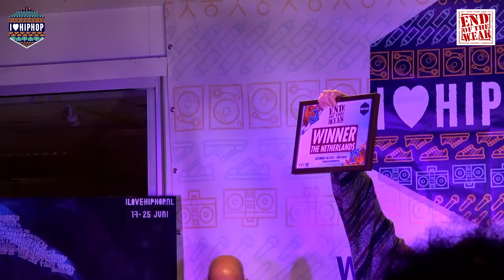I Love Hiphop x End Of The Weak: results & victory freestyle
I Love HipHop Festival
End Of The Weak MC challenge - december 4th 2021